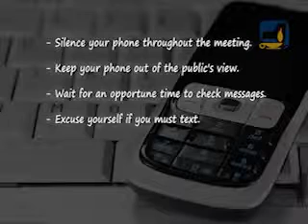The NYSSBA Mailbag - Episode130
Is it acceptable for school board members to be texting during meetings?